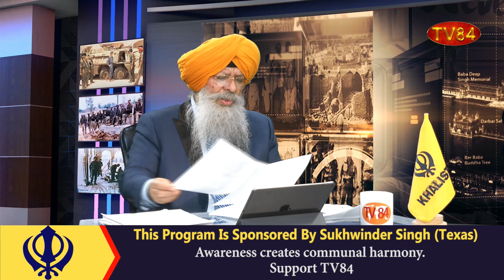SOS 12/02/2021 P.3 Dr. Amarjit Singh : BJP Hinduizing History Text Books Using House Panel Report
ਹਾਊਸ ਪੈਨਲ ਰਿਪੋਰਟ ਦਾ ਸਹਾਰਾ ਲੈਂਦਿਆਂ ਭਾਜਪਾ ਇਤਿਹਾਸ ਦਾ ਹਿੰਦੂਕਰਨ ਕਰਨ ਲੱਗੀ - ਡਾ.ਅਮਰਜੀਤ ਸਿੰਘ

TV84
36-01 37TH AVENUE